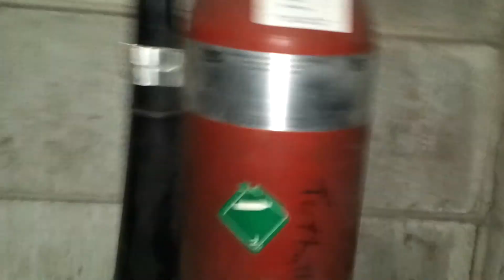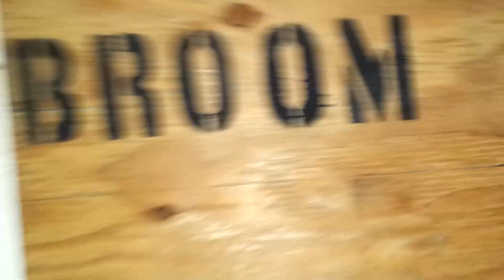Into the dark [1]